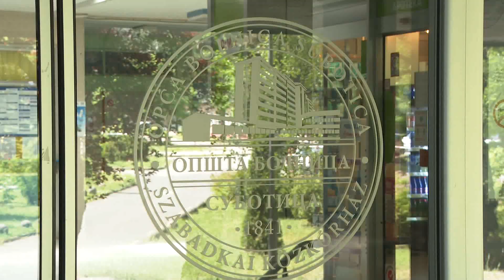2021.06.15. - Visszaáll a járvány előtti rend a kórházakban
Részlegesen áll vissza a koronavírus előtti munkarend a Szabadkai Közkórházban. Dr. Branka Milisavljević, szervezési segédigazgató szerint hatalmas teher hárul mind a járóbeteg-ellátásra, mind pedig az osztályokon fekvő betegeket ellátó, valamint a műtéteket végző egészségügyi dolgozókra.